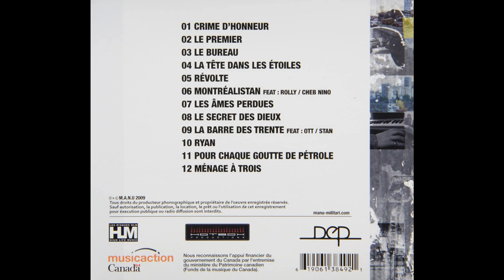Manu Militari - Crime D’honneur (Full Album) (2009)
1. Crime D'honneur
2. Le Premier
3. Le Bureau
4. La Tête Dans Les étoiles
5. Révolte
6. Montréalistan (Feat. Rolly & Cheb Nino)
7. Les âmes Perdues
8. Le Secret Des Dieux
9. La Barre Des Trente (Feat. Ott & Stan)
10. Ryan
11. Pour Chaque Goutte de Pétrole
12. Ménage à Trois
13. Bienvenu Au Terminal (Feat. 4say & 1pact)